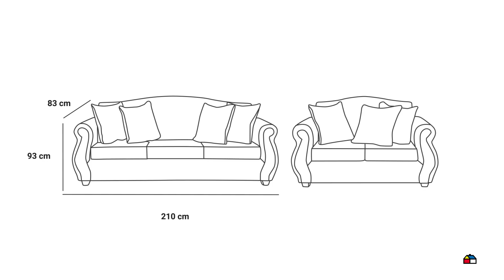7318537 PE LIV 3 2 VIOLETA PU BLANCO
PE LIV 3 2 VIOLETA PU BLANCO